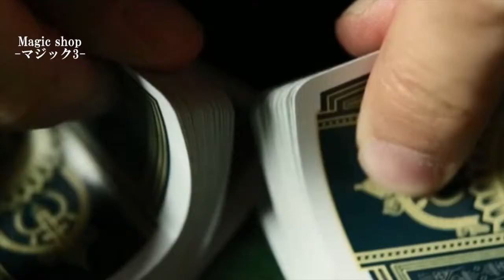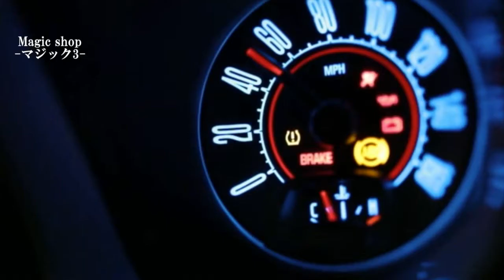限定レアデック！Run Playing Cards【-マジック3-】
「Run Playing Cards ： Heat Edition」

Run Playing Cardsの10.000個限定のデックです。

デザイナーは、世界的に高く評価されているデックプロデューサーJason Brumbalow氏です。

このトランプには、本物のアンダーグラウンド・ギャンブルのルーツが、至る所に表現されています。

このデックには、ハードケースも付属しています。

是非この貴重なデックでカードマジックを演じてみて下さい。